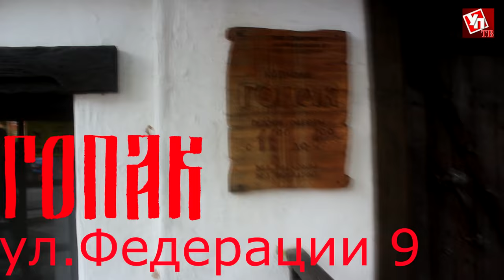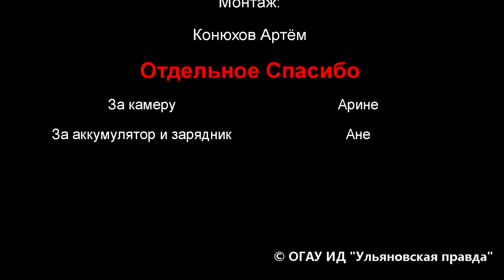Ульяновск патруль в кормчей «Гопак»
Ульяновск патруль решили проверить кормчую «Гопак»